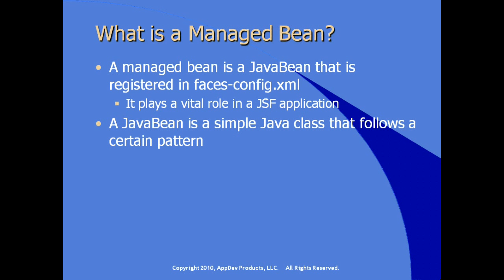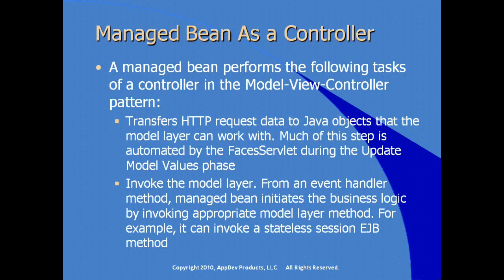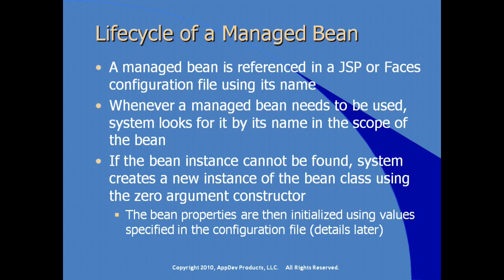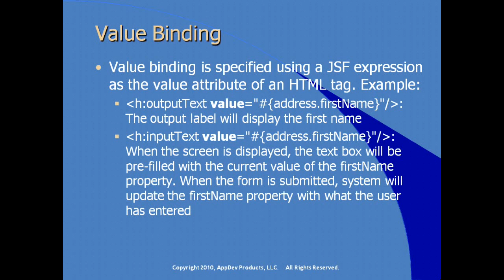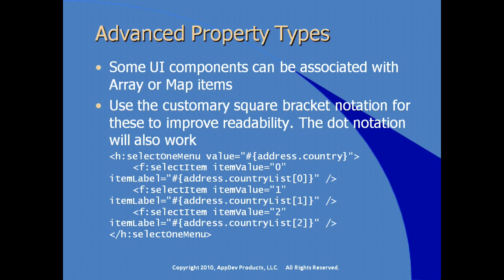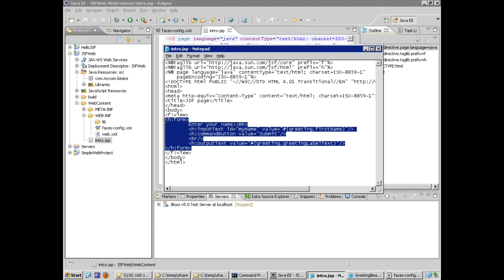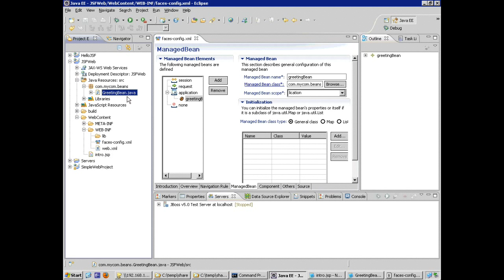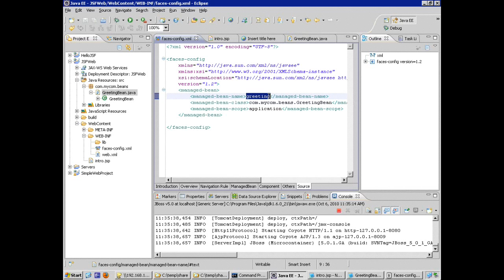Managed Bean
managed bean in java